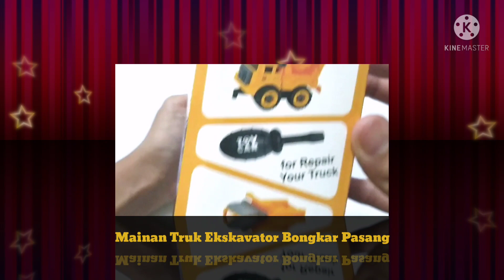Construction excavator toy take it apart for kids UNBOXING - mainan anak truk bongkar pasang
Bongkar pasang mainan anak murah belasan ribu, melatih motorik anak.
Mainan truk ekskavator ini recommended buat anak-anak.